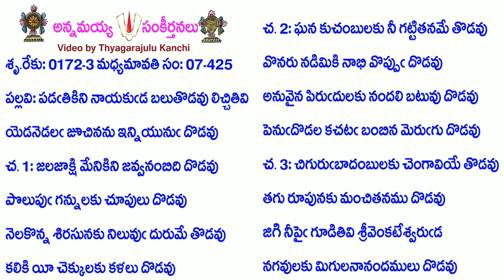Book7-Song425-3202-పడతికిని నాయకుడ బలుతొడవు లిచ్చితివి-paḍatikini nāyakuḍa balutoḍavu liccitivi